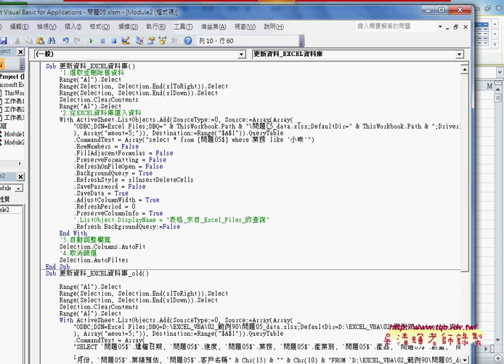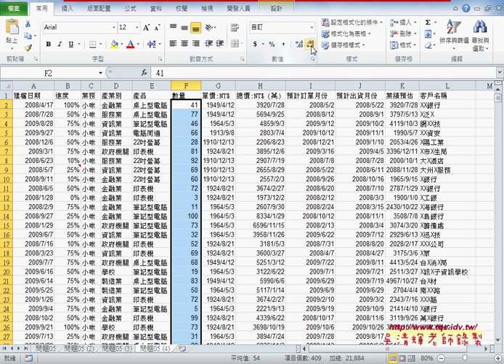06 將EXCEL當資料庫使用巨集錄製與修改EXCEL VBA大數據自動化3